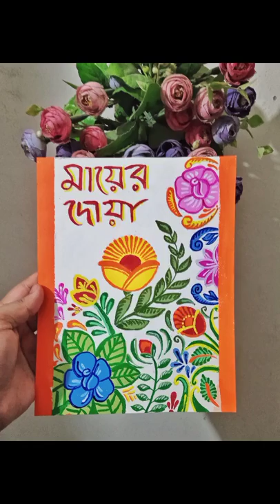Tried Rickshaw Art 💚